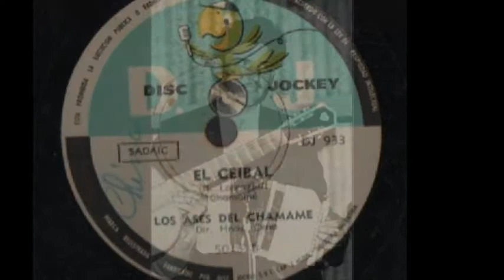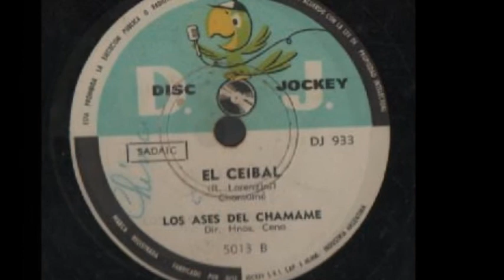EL CEIBAL (Rolando Lorenzini) LOS ASES DEL CHAMAME bandoneón de ROLANDO LORENZINI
El 19 de julio de 1939 nace en Arroyo Ceibal, Provincia de Santa Fé, el Bandoneonista y compositor Rolando Lorenzini.